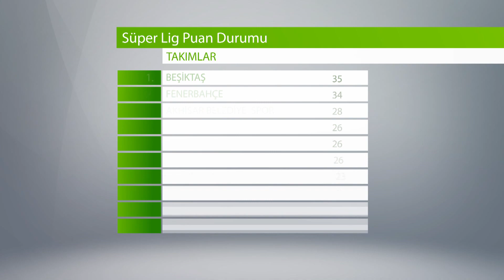HABERDAR GÜNÜN ÖZETİ